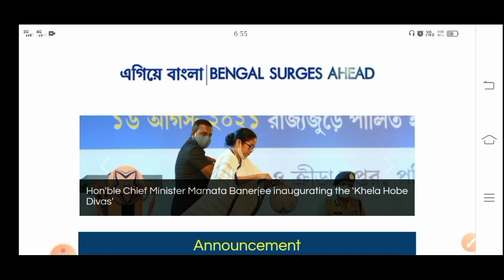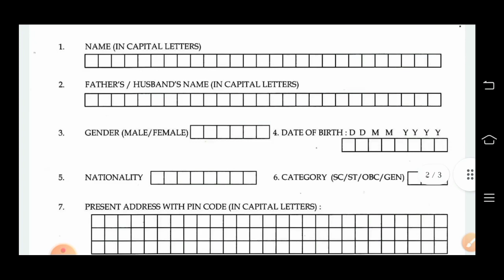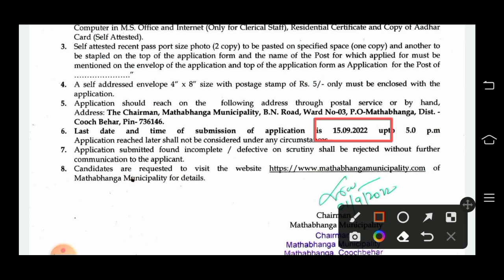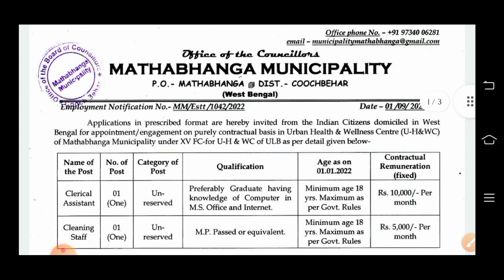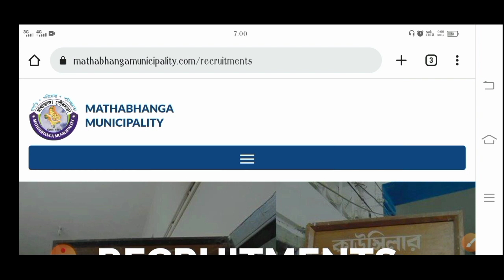রাজ্যে পৌরনিগমে নতুন ক্লার্ক এবং গ্রুপ D নিয়োগের বিজ্ঞপ্তি প্রকাশ 2022 | WB Municipality Vacancy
👇 YOUR QUERIES 👇

Kmc Mazdoor Recruitment 2022
kolkata municipal corporation recruitment 2022 municipal corporation recruitment 2022
wb municipality jobs vacancy 2022
west bengal group d vacancy 2022
8th pass jobs news west bengal
wb municipality recruitment
municipality group d recruitment
west bengal municipality recruitment 10th pass municipality vacancy group d
wbjobs
8th pass jobs news west bengal
wb municipality recruitment
wbjobs
8th pass jobs news west bengal
wb municipality recruitment
wbjobs
8th pass jobs news west bengal
wb municipality recruitment
wbjobs
8th pass jobs news west bengal
wb municipality recruitment